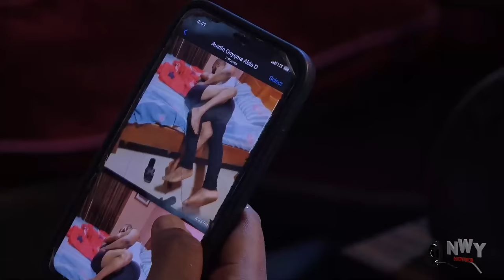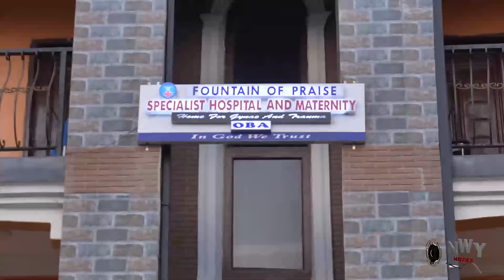THIS MOVIE CAM OUT TODAY ON YOUTUBE -WHEN YESTERDAY CAME FULL MOVIE-BEST EBUBE OBIO NIGERIAN MOVIE